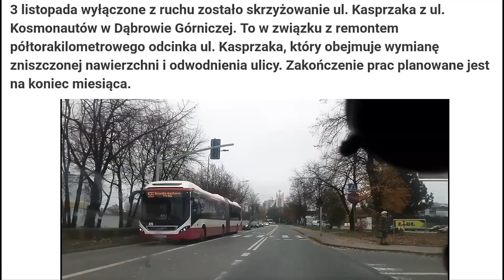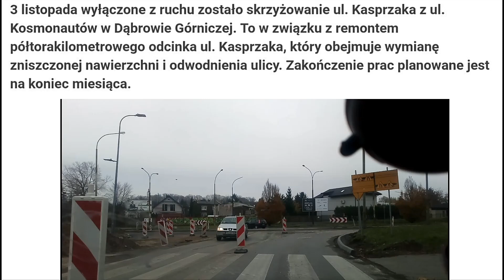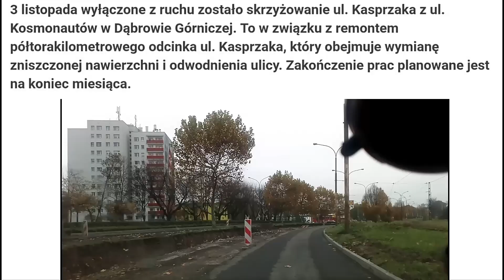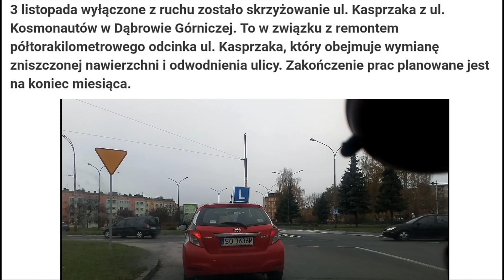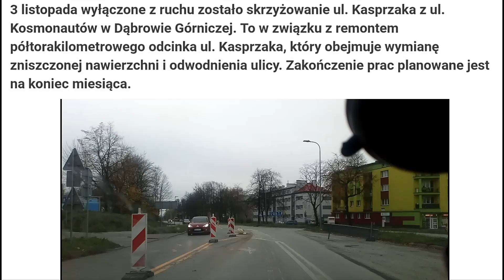Dąbrowa Górnicza; zmiana organizacji ruchu (?) na skrzyżowaniu Kosmonautów i Kasprzaka